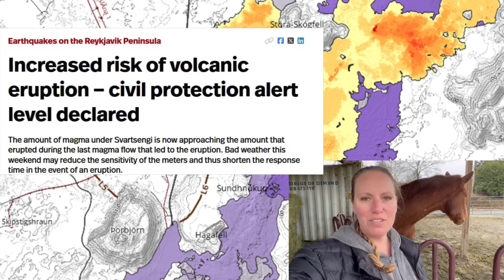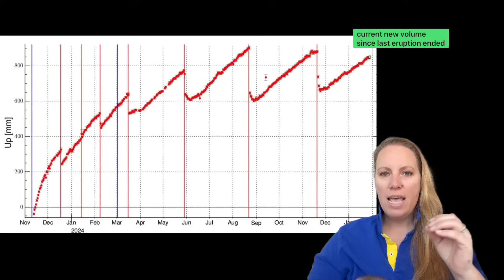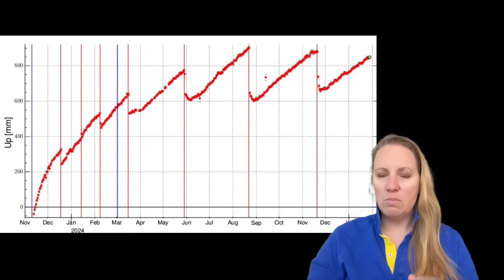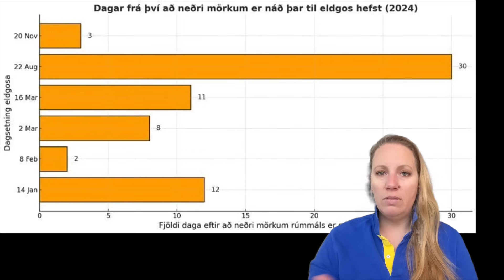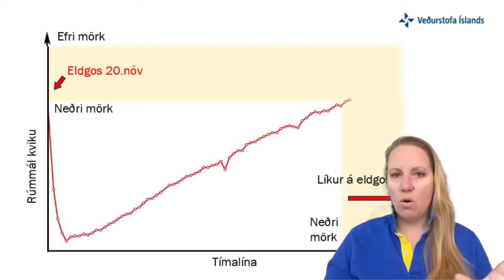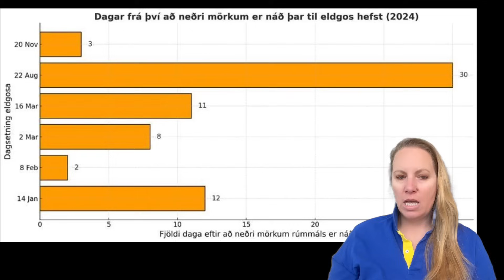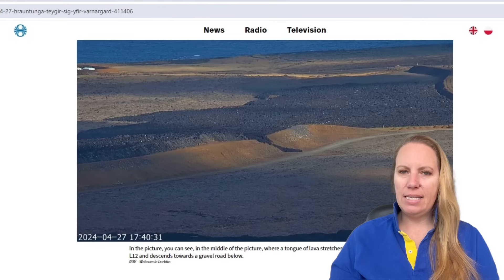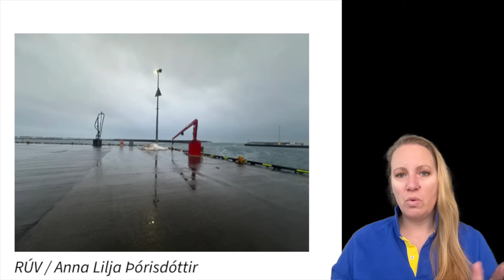A highway for the next Lava has formed right into Svartsengi - Race against time to close it !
Maps and images credit to IMO vedur.is, RUV, MBL

The next Eruption in Iceland in coming shortly but more trouble is on the horizon !